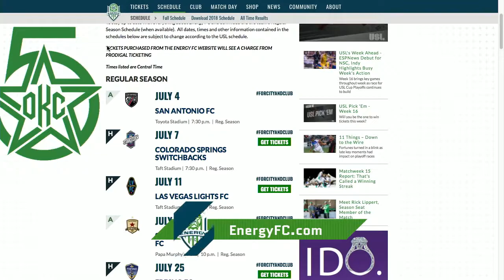Energy FC signs new defender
Energy has signed defender Atiba Harris. The native of St. Kitts & Nevis in the Caribbean is a veteran of 276 matches in MLS.